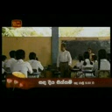Arungal - 4 part 2